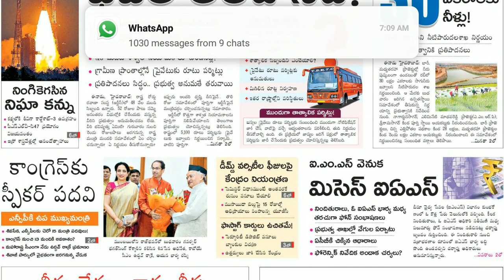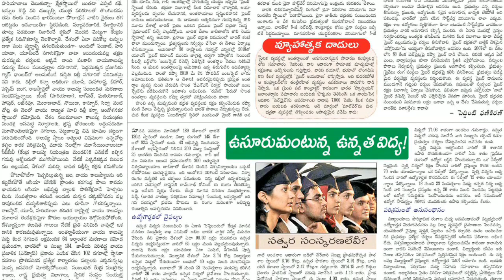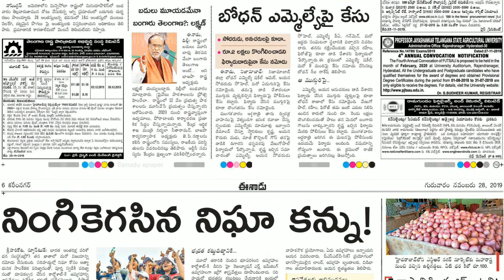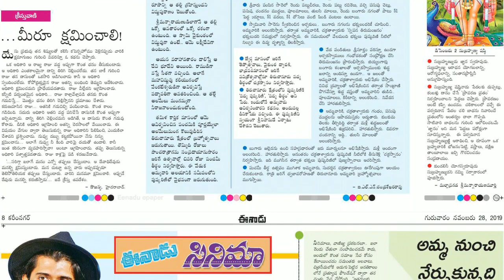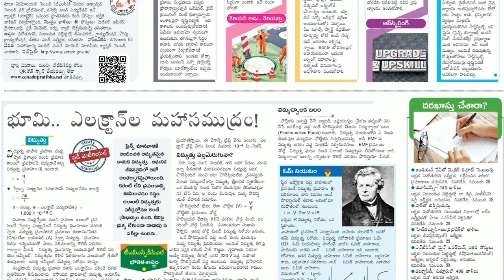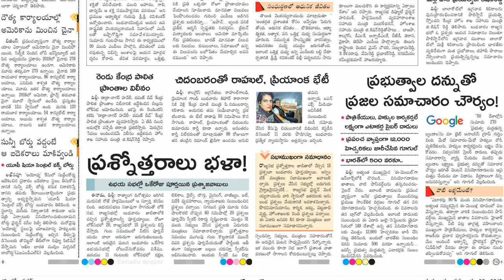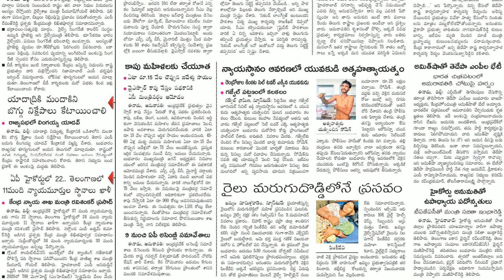Telugu Newspaper Today Eenadu 28-11-2019 Telangana